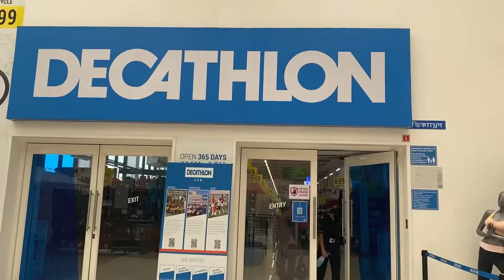It's a shopping day with my friend